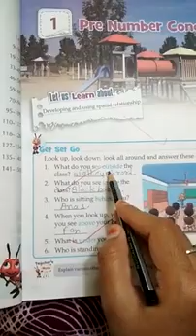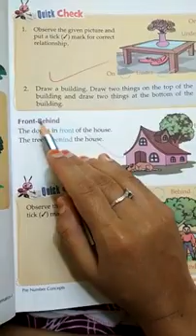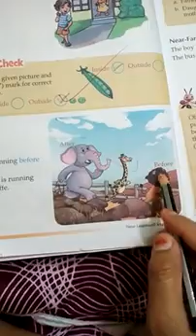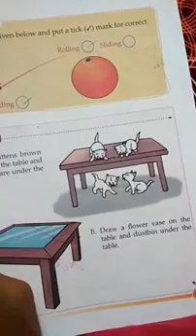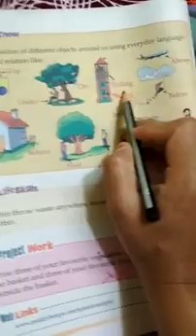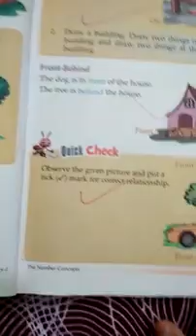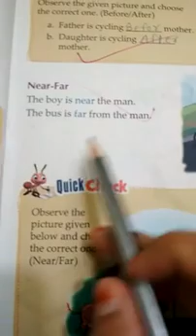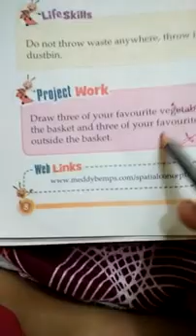Mathematics chapter 1